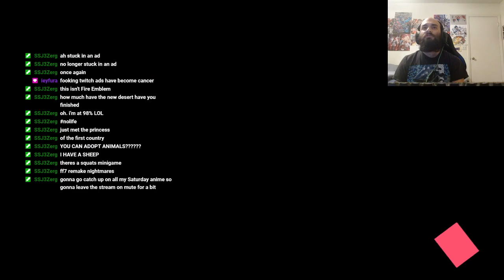Praughx Vs. Intrepid Knight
The Miniboss of floor 59.